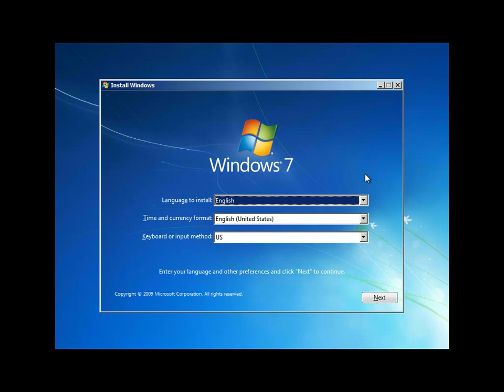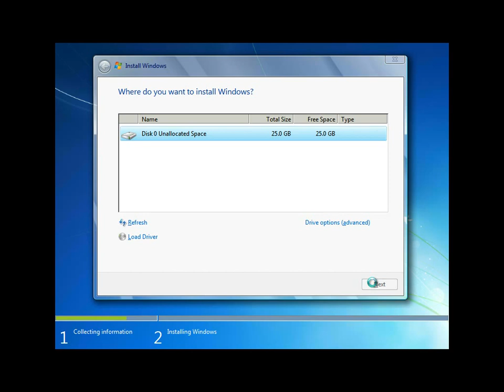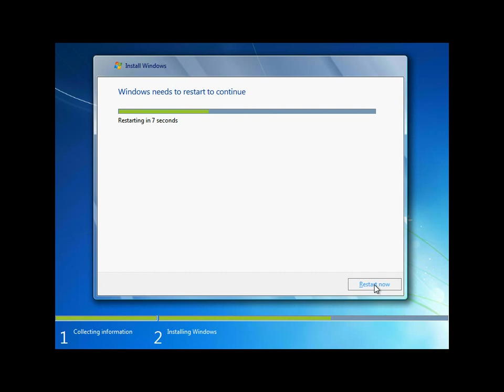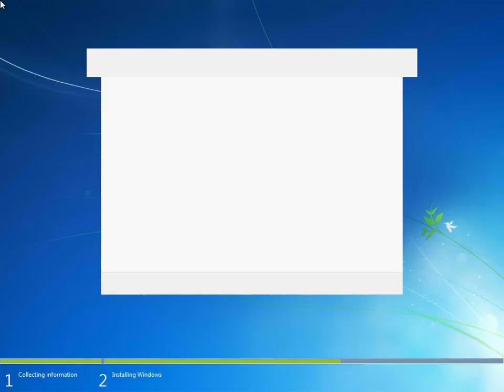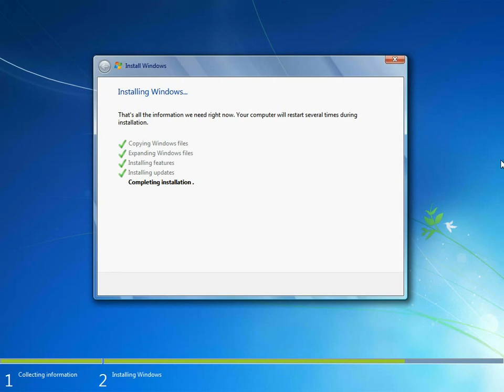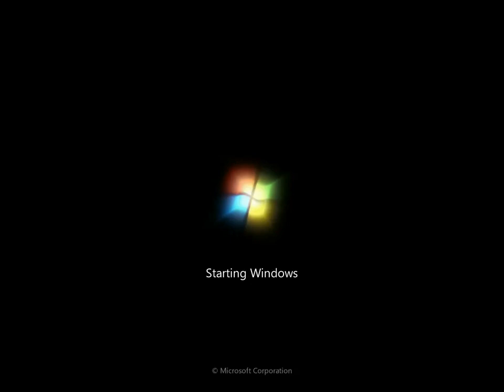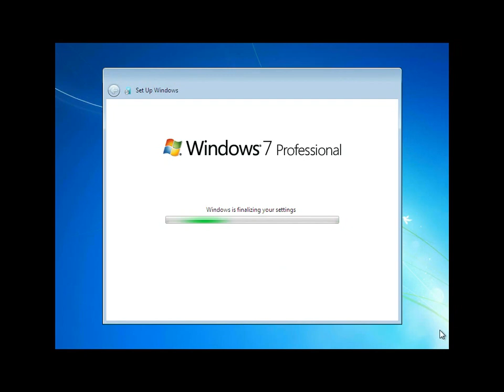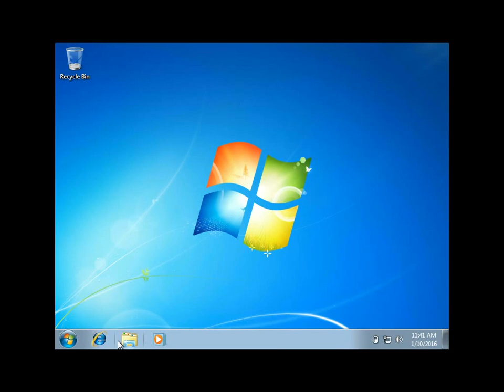Hướng dẫn cài mới win 7 trên máy mới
Yêu cầu:
1. Bản win 7 phù hợp cho máy...
2. Cần USB hay DVD để tạo USB cài đặt win 7 hay đĩa cài đặt...

Hi vọng nó hữu ích dù rất đơn giản